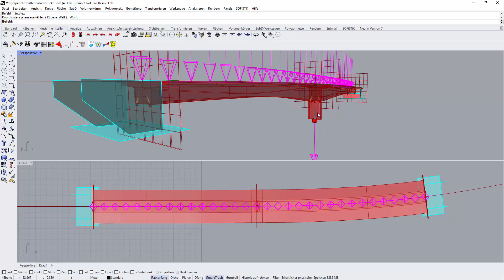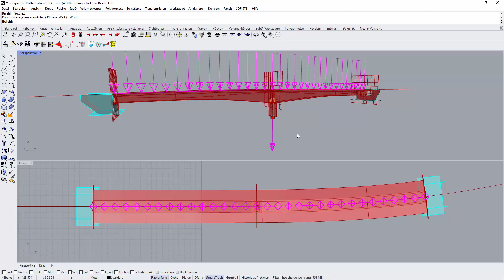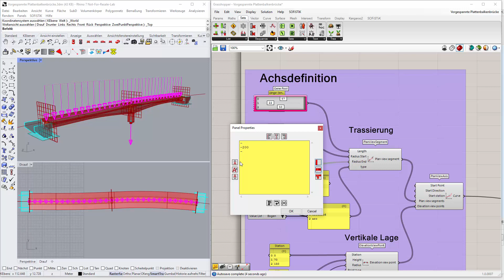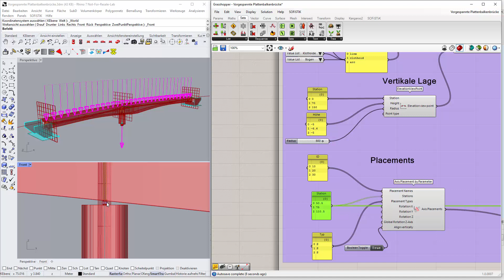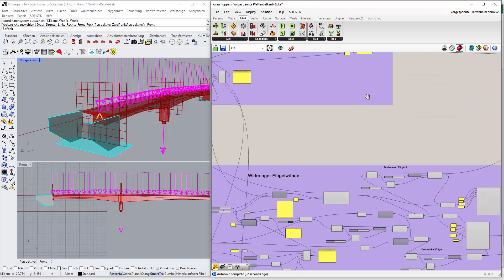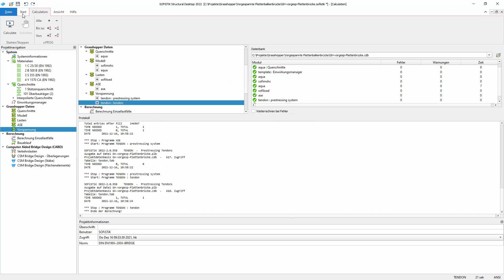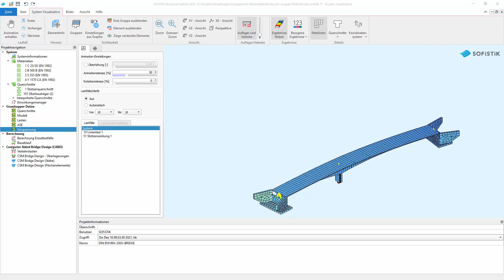GH Tutorial Teil 1 - Vorstellung des Systems mit Grasshopper: Parametrische Spannbetonbrücke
In diesem Video wird das System der Parametrischen Spannbetonbrücke vorgestellt. Es handelt sich um ein mit Rhino / Grasshopper erstelltes System einer Spannbetonbrücke. Das komplette Modell ist mit der Statik von SOFiSTiK verknüpft, so dass jede Änderung in der Parametrik automatisch statisch neu berechnet werden kann.